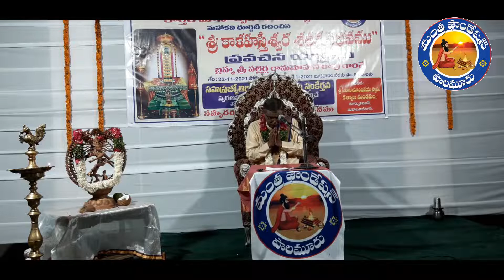srikalahasthishwara shathakam devonative analytic speach by pallerlla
srikalahasthishwara shathakam devonative analytic speach by pallerlla sri maha kavi dhurjatti virachita sri kalahasthi shthakam 116 telugu peoms